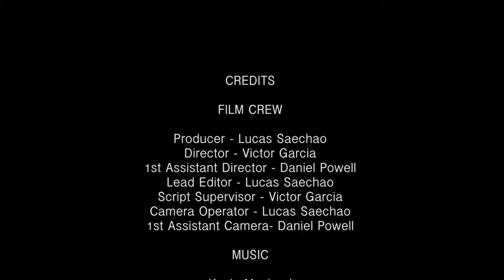20151113 Video Announcements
Video announcements for Friday, November 13, 2015